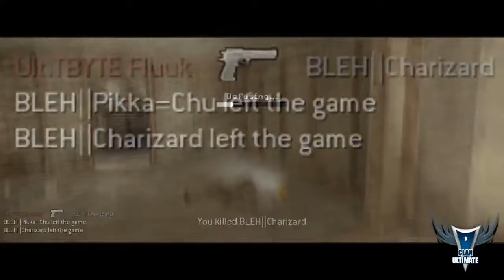COD:4 - Zelanti by ANTNY